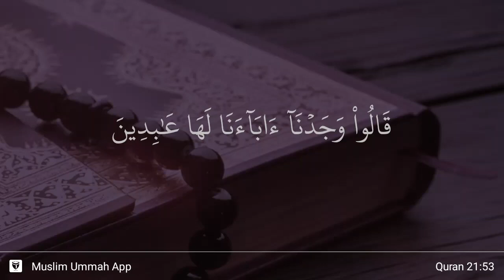Al-Anbiya' ayat 53